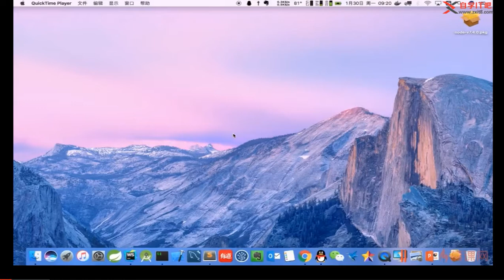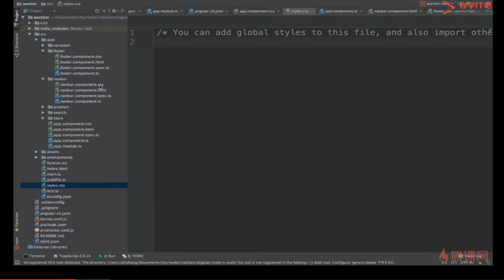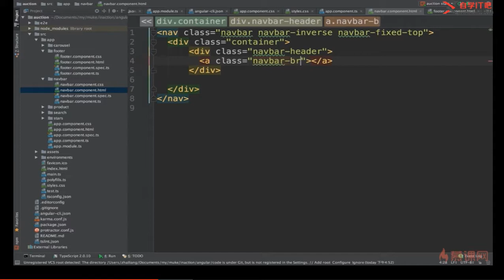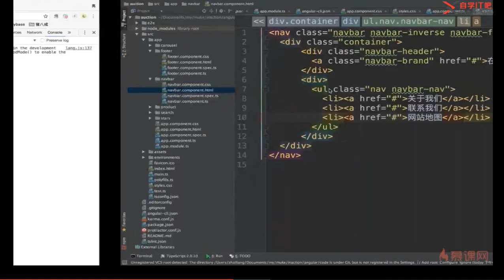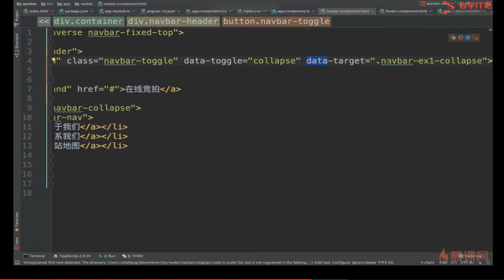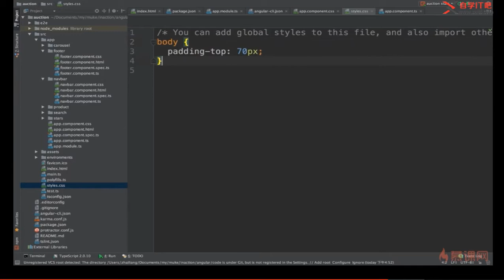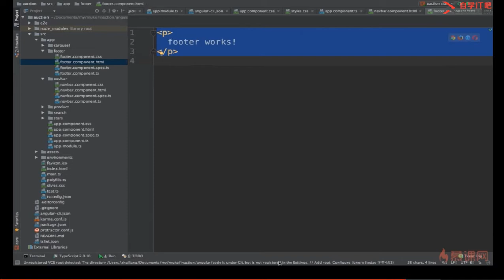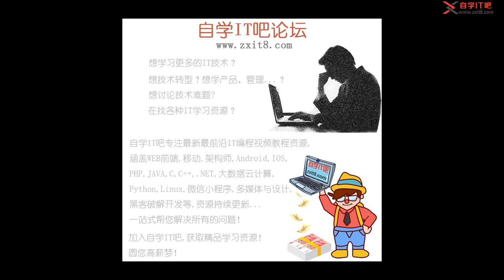2 7 开发navbar和footer组件